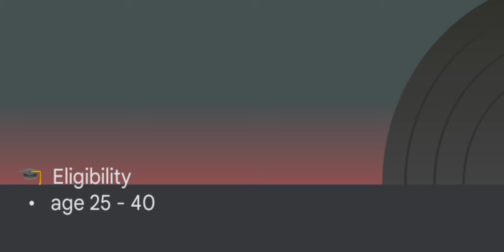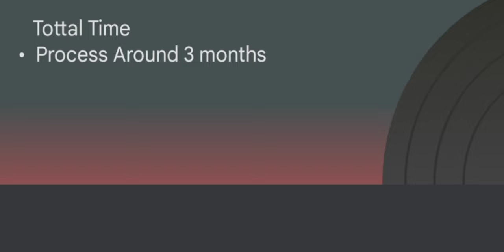Israel agriculture visa | Israel agriculture job update | Israel agriculture work visa | Israel jobs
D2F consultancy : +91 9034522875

About video :)
Israel fruit picker job
Israel work visa
Israel work visa processing time
Israel job salary
Israel job update
Israel work visa 2024
Israel Agriculture work visa
Israel agriculture job for Indian